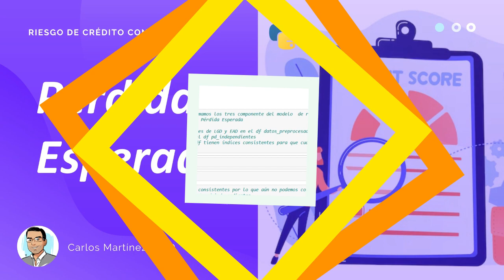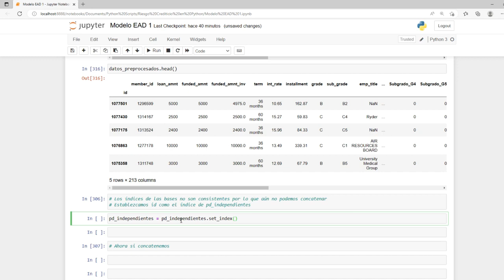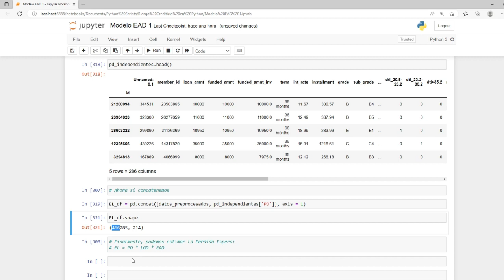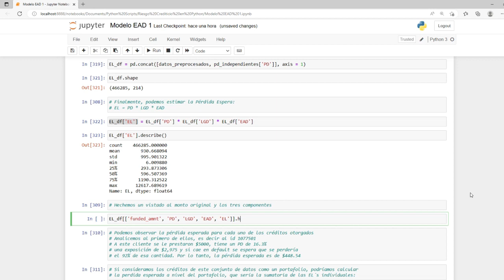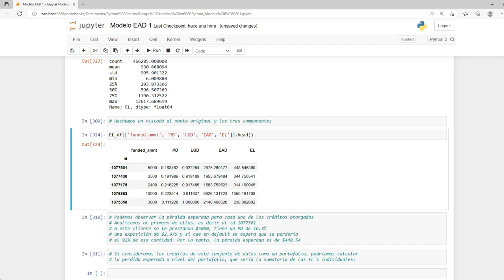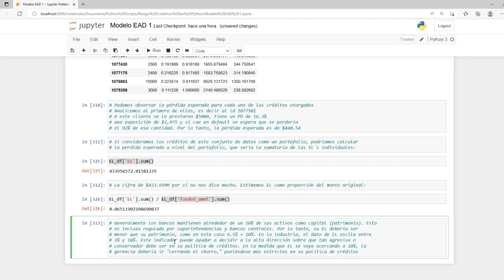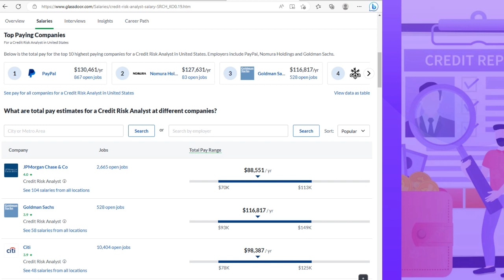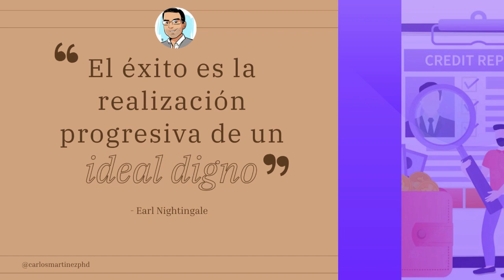Estimación de la Perdida Esperada. Curso Modelos de Riesgo Crédito con Python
¡Feliz día! me gustaría compartir con ustedes algunos datos interesantes sobre la importancia del análisis de riesgo crédito en el mundo laboral. Este tema es fundamental para aquellos que quieren trabajar en banca, finanzas y otros sectores relacionados. Además, espero que les ayude a entender por qué construir modelos de riesgo crédito con Python es una habilidad valiosa y en demanda en la actualidad.

De acuerdo con un informe de LinkedIn, la gestión de riesgos es una de las habilidades más solicitadas en el mercado laboral en todo el mundo, y específicamente en las áreas de banca y finanzas. Además, según datos de Payscale, el salario anual promedio para un analista de riesgo de crédito es de $61,000 a $108,000, dependiendo del nivel de experiencia y ubicación geográfica. Los datos más recientes de Glassdoor para las mejores ofertas publicadas, reflejan salarios anuales incluso mayores.

Ahora, hablemos sobre el modelo de riesgo crédito. Este modelo se utiliza para calcular la probabilidad de que un prestatario incumpla con sus obligaciones de pago. El modelo se compone de tres componentes principales: Probabilidad de Incumplimiento (PD), Pérdida en caso de Incumplimiento (LGD) y Exposición al Riesgo (EAD). Cada uno de estos componentes es esencial para entender el nivel de riesgo crediticio asociado con un préstamo o una inversión.

La Probabilidad de Incumplimiento (PD) es la probabilidad de que un prestatario no cumpla con sus obligaciones de pago. La Pérdida en caso de Incumplimiento (LGD) se refiere a la cantidad de dinero que se perderá en caso de que el prestatario no cumpla con sus obligaciones de pago. Y la Exposición al Riesgo (EAD) es la cantidad total de dinero que se presta o se invierte en una operación crediticia.

Ahora que sabemos un poco más sobre el modelo de riesgo crédito, los invito a ver un video gratuito en mi canal de Youtube donde explico en detalle cómo construir modelos de riesgo crédito con Python. Este video les ayudará a entender cómo aplicar los conceptos que hemos hablado aquí en la práctica.

Si les gusta el video, los invito a suscribirse a mi canal de Youtube para estar al tanto de mi próximo curso en Udemy sobre Modelos de Riesgo Crédito con Python. Espero que esta información les haya resultado útil e interesante. Si tienen alguna pregunta o comentario, no duden en escribirme.

Saludos cordiales,
Carlos Martínez, Ph.D.